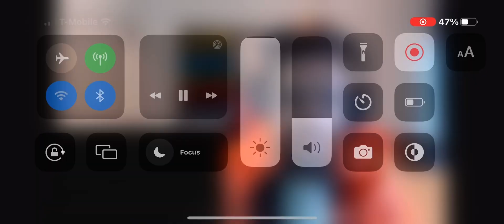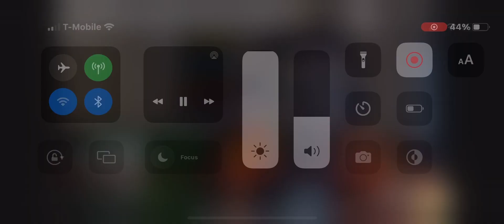July 21, 2023